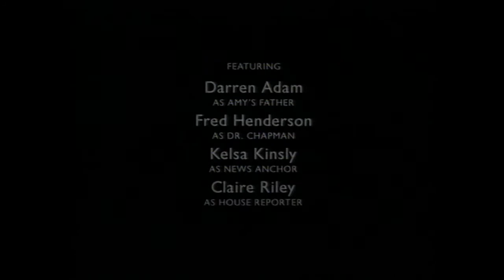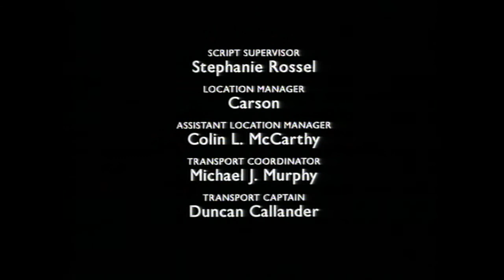SURVIVAL ON THE MOUNTAIN (1997)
A trip to the Himalayas becomes a deadly ordeal for an American couple (Dennis Boutsikaris and Markie Post) when a freak blizzard leaves their group isolated and exposed to avalanches. Based on a true-story.